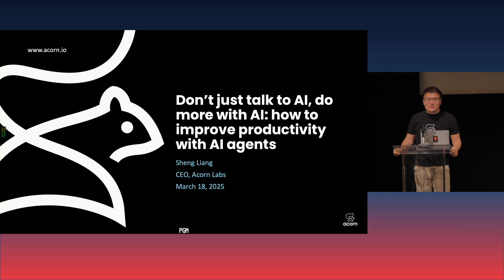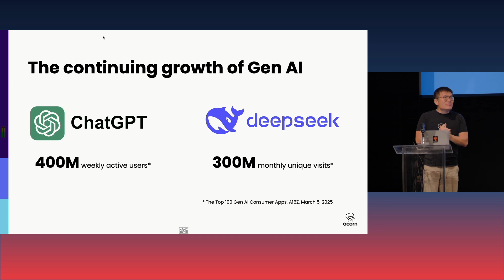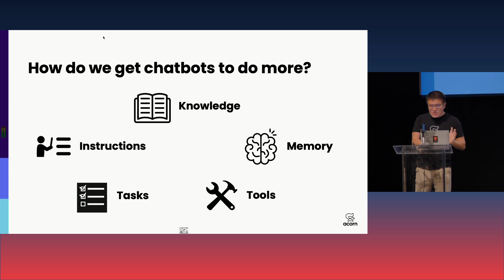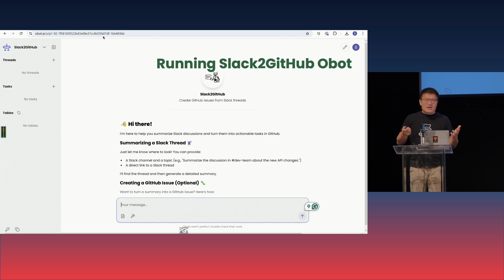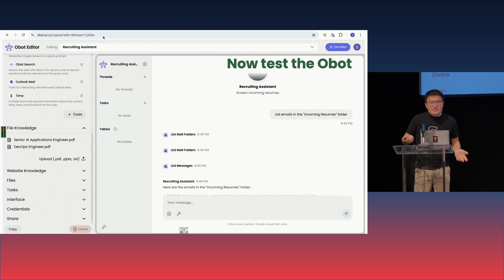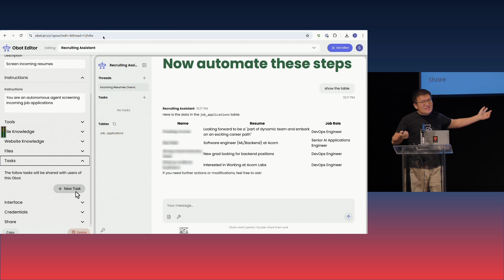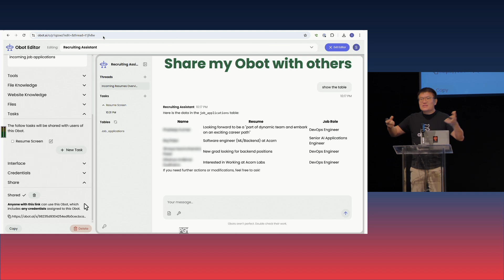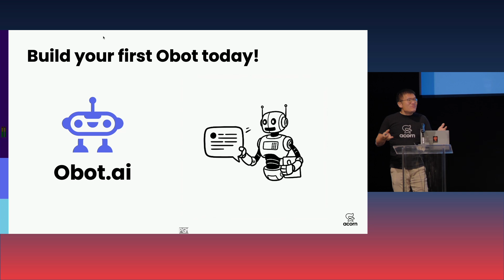Keynote: Don't just talk to AI, do more with AI: how to improve productivity with AI agents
Presented at All Things Open AI 2025
Presented by Sheng Liang - Acorn Labs

Title: Don't just talk to AI, do more with AI: how to improve productivity with AI agents

👩‍🚀 Save the date: All Things Open 2025 is happening October 12-14, 2025 -- Raleigh, NC

About We Love Open Source

We Love Open Source is an open source community educational hub that includes blogs, interviews, presentations, podcasts, how-to's, and more, from the All Things Open community members:

About All Things Open
All Things Open is a universe of open source events and platforms designed to educate and connect technologists around the world. It includes the All Things Open conference, the largest open source / tech / web event on the U.S. East Coast, meetups in the Research Triangle Park (RTP) of NC, South Carolina, and New York City, and a YouTube channel with more than 1,000 free recordings.